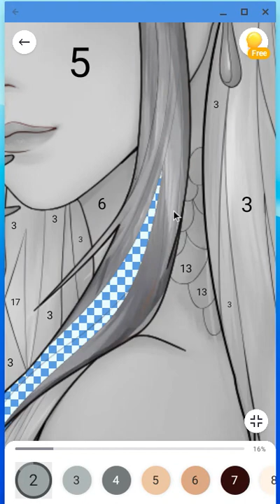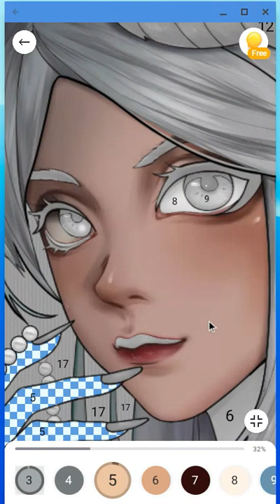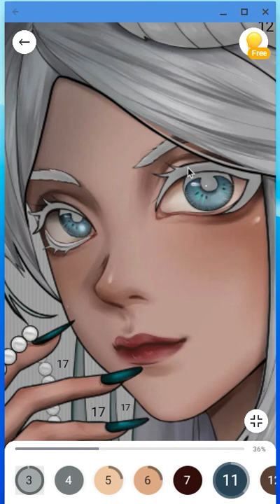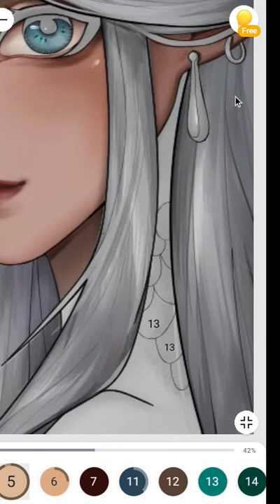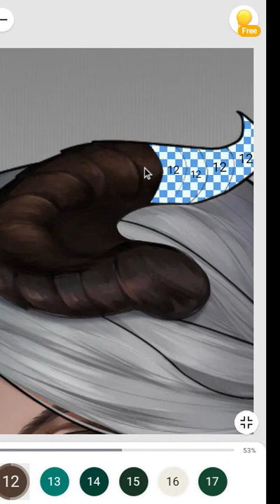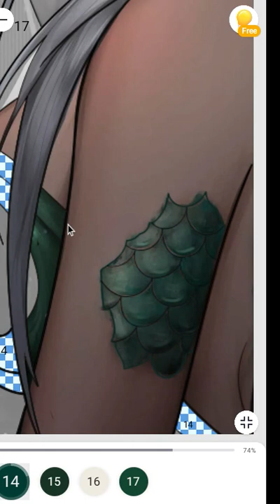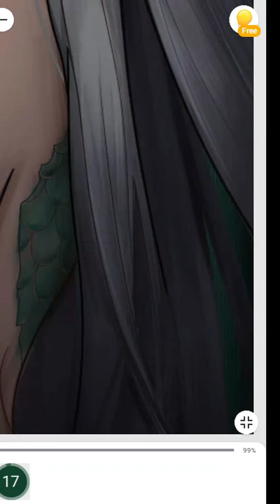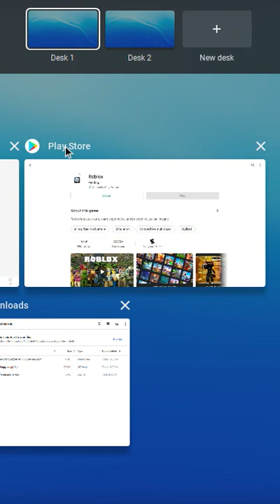Screen recording 2022 07 01 10 33 04 AM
the art gone wrong ?